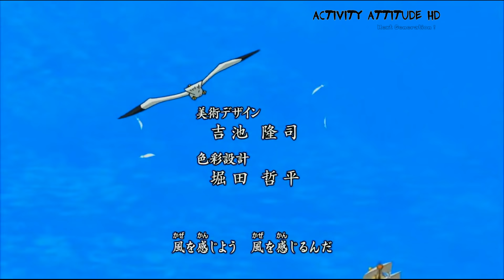One Piece opening 12 HD 1080p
Ecchymose